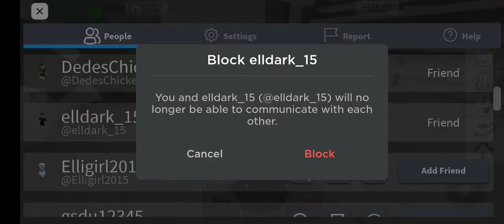brookhaven im just driving a car